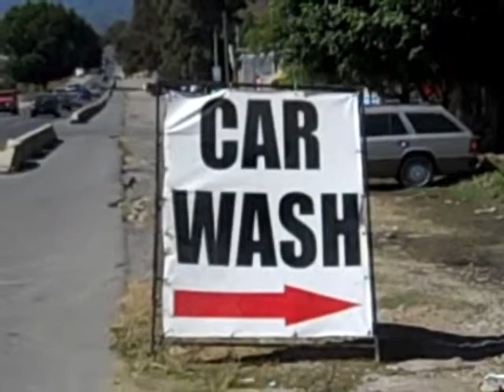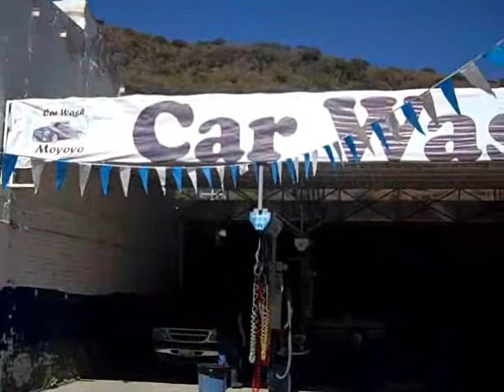Compare a Lake Chapala Car Wash with the one You Use Now